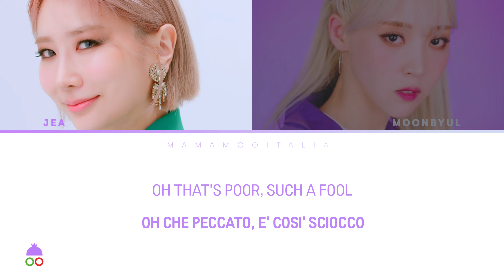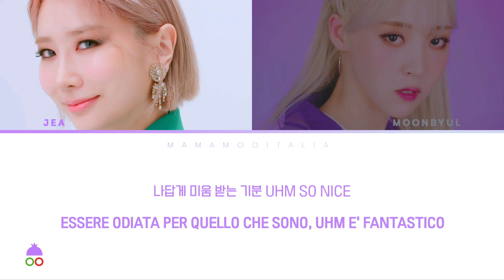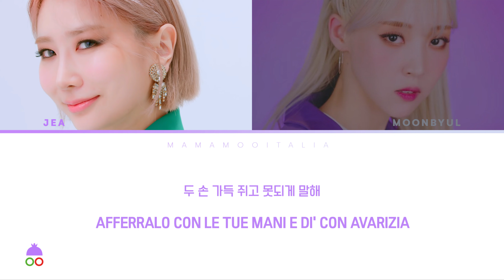[SUB 한/ITA] GREEDY - JeA (제아) Feat. Moon Byul(문별) of MAMAMOO(마마무)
Crediti a:
▶ ©alex (montaggio e sottotitoli)
▶ ©alex (grafiche)
▶ ©terry (traduzione italiana)
▶ ©nhanie (moderatore traduzione)